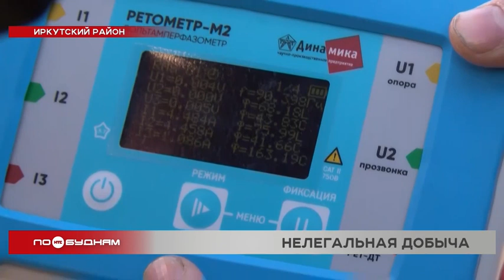Акцию в поддержку борьбы с нелегальным майнингом провели общественники в Иркутске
Изменения в ближайшем будущем могут коснуться и майнеров. Иркутские общественники устроили акцию в поддержку разных методов борьбы с нелегальными криптодобытчиками. Как предлагают выявлять майнеров и что об идеях общественников думают горожане, расскажем далее.

Ещё одна подпись – и на листе заканчивается место. Так иркутяне выражают протест против «серых» майнеров. Нелегальные криптодобытчики – бич Иркутской области. Они размещают оборудование в квартирах и на дачах, при том, что бытовые сети не рассчитаны на такую нагрузку. Как итог – пожары и перебои в электроснабжении. Поэтому сразу в четырёх районах Иркутска прошла акция в поддержку методов борьбы с этим нелегальным бизнесом.

ВАЛЕРИЯ ЧУЕВА, волонтёр:

«Мы собираем петицию против майнеров, чтобы предотвратить их деятельность незаконную, так как они подпольно собирают, добывают цифровую валюту и потребляют большое количество энергии».

Одно из предложений общественников – ввести дифференцированный тариф. Такой метод недавно одобрили на федеральном уровне и дали право регионам его использовать.

В среднем майнер потребляет 12 тысяч киловатт в месяц. Для сравнения: столько энергии нужно, чтобы обеспечить работу 300 холодильников или 250 компьютеров. Превышаешь такой объём в месяц – плати по повышенному тарифу. Новшество не касается обычных жителей, ведь они тратят в 30–40 раз меньше электричества.

Многие из иркутян во время акции как раз и высказались за такой вариант борьбы с «серыми» майнерами.

— Их вообще не должно быть в жилых домах, так как нагрузка на проводку растёт. Это и пожары, и распределяется тариф на других жителей. Я не хотела бы платить за майнеров.

А платить приходится. Во-первых, некоторые добывают крипту за счёт общедомового электричества, плата за которое распределяется между всеми собственниками квартир. И из-за этого растут платежи. А во-вторых, у населения Прибайкалья – льготный тариф, так как за них доплачивают предприниматели. Чем больше света майнеры потребляют под видом рядовых пользователей, тем больше тратятся бизнесмены. И эти расходы превращаются в рост цен на товары и услуги. На субсидии за население тратится и областной бюджет. При этом та часть, что уходит на прячущихся майнеров, могла бы пойти на строительство соцобъектов или дорог. Неслучайно петицию в поддержку борьбы с майнерами уже подписали тысячи иркутян.

— Нужно принимать кардинальные меры, кардинальные. Вплоть до того, что сажать в тюрьму. Ловить их и закрывать эту лавочку, пока не поздно.

После завершения акции общественники обработают результаты голосования, подготовят все необходимые документы и обнародуют итоги.